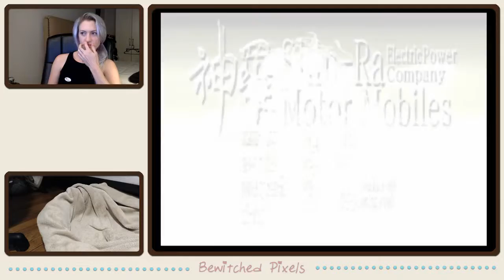Shinra Automotive Video...and Ed sitting on Pixel lol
Bonus Video of Mako-Cars on view in the Shinra building shop :) and Ed sitting on top of Pixel -- Watch live